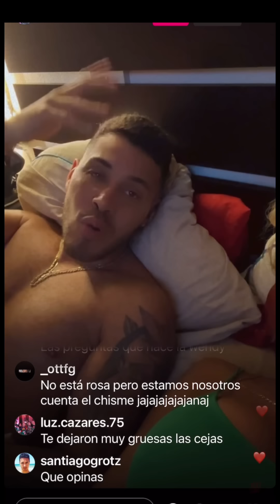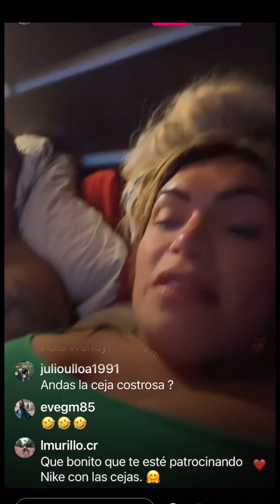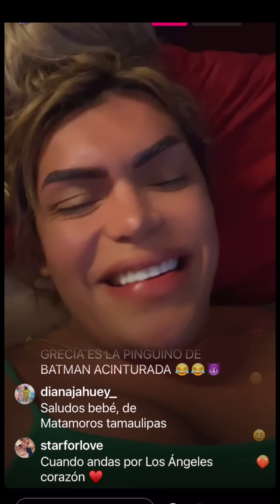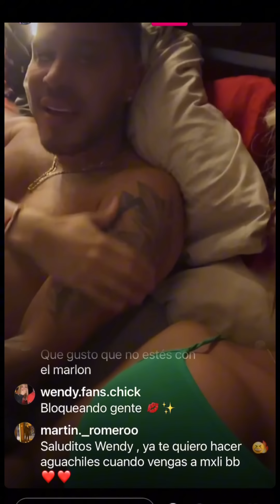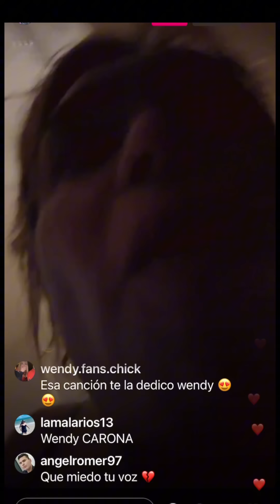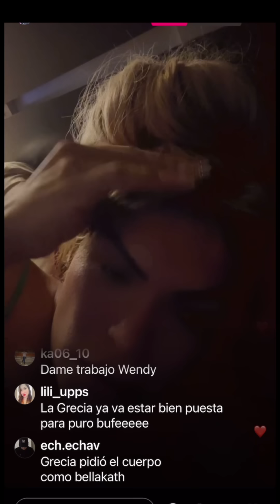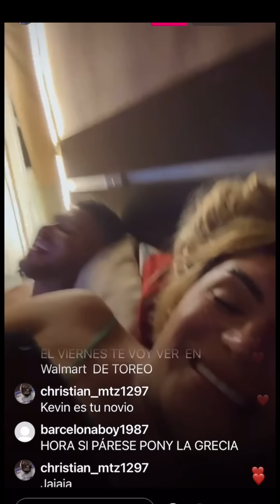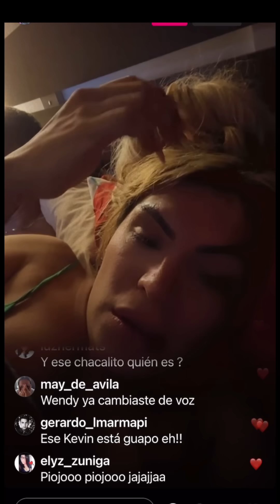Wendy comentando la cirugía de Grecia Monzon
Rosita fresita la más
Wendy Guevara
Grecia monzon